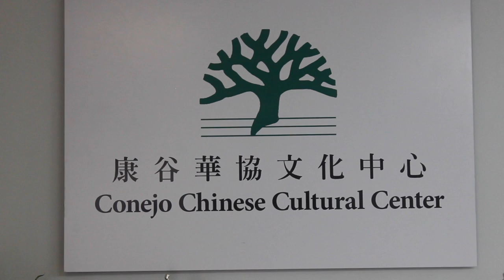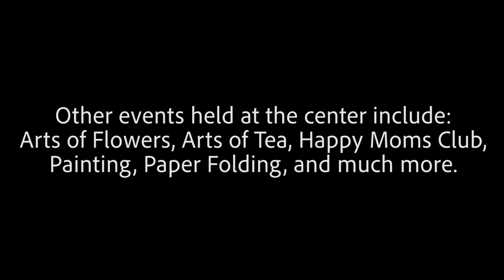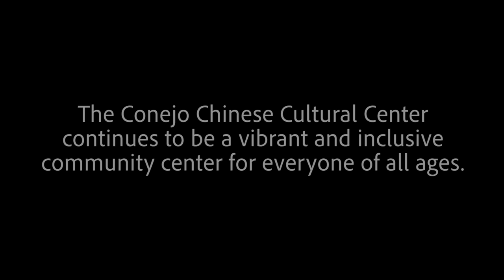Conejo Chinese Cultural Center Promo Video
A film by Alyssa Bai.
Made for the Conejo Chinese Cultural Center in Thousand Oaks, California.
To be shown at the Conejo Chinese New Year Gala in 2020.

PHOTOGRAPHY Instagram: @lyssastravels
MAIN Instagram: @lyssabai